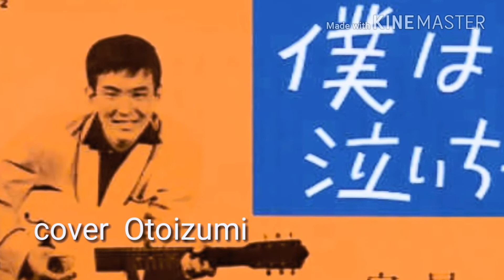守屋 浩・僕は泣いちっち (cover Otoizumi)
作詞・作曲  浜口庫之助    昭和34年(1959)